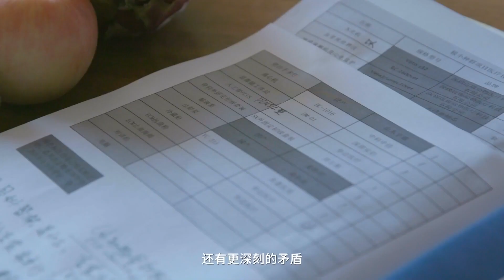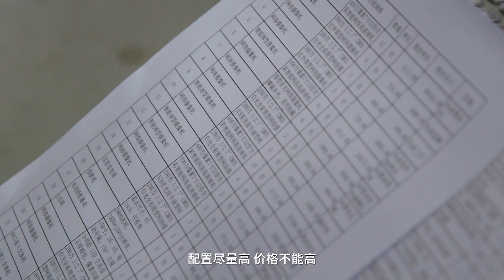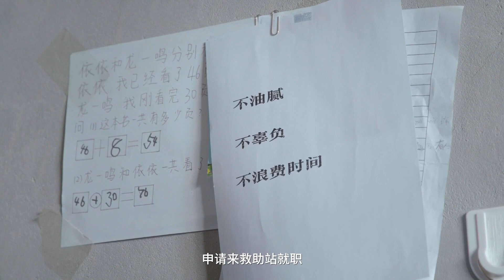新疆阿勒泰，28岁北京林业大学博士毕业生初雯雯回到家乡，立志成为一名自然保护者《乐业中国：落脚点》【DocuLife-SMG纪实人文官方频道】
【节目简介】
  《乐业中国》该片讲述了中国职场人跨越山海、机缘邂逅自己理想的职业，并在职业中找到人生乐趣，实现自我价值的真实故事。